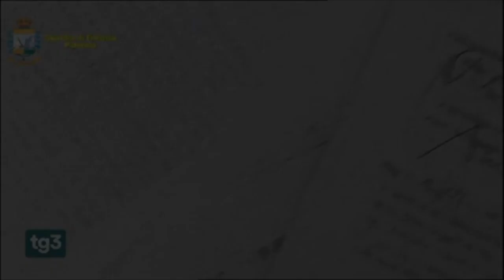Palermo, sequestro da 150 milioni di euro a Carmelo Lucchese, il re dei supermercati